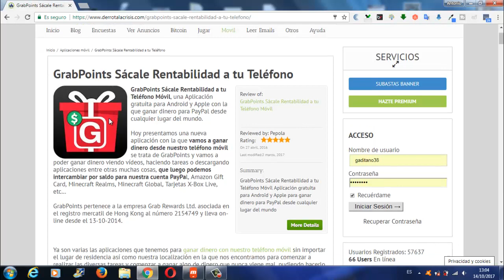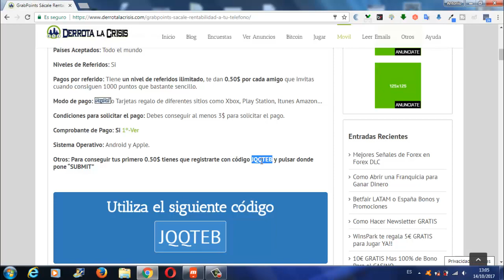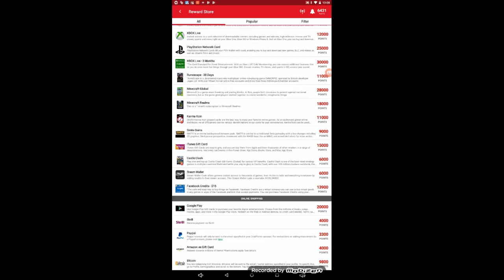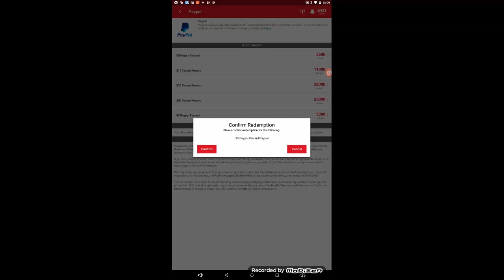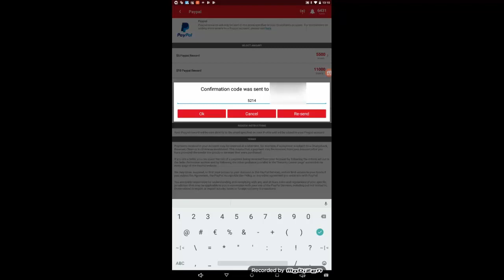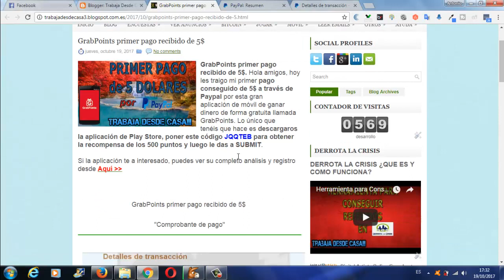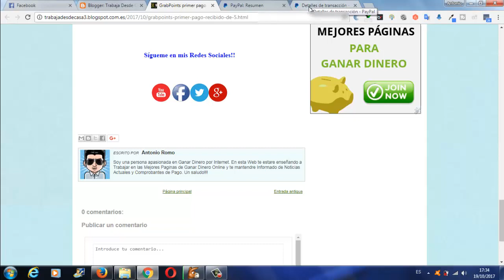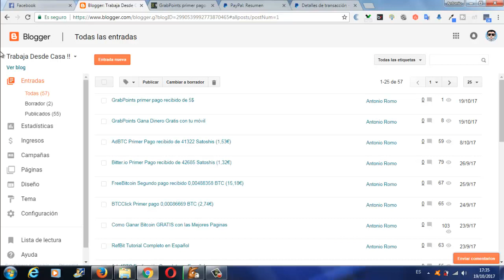GrabPoint Primer Pago Conseguido de 5$ | Gana Dinero GRATIS Aplicación Móvil | Trabaja Desde Casa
Hola amigos, en este vídeo os enseño mi primer Pago conseguido en esta gran pagina, que es GrabPoint, una Aplicación para GanarDinero GRATIS para el Móvil descargando Aplicaciones, Viendo Vídeos, etc.

Dentro del link que os pongo arriba, veréis toda la explicación y el código que debéis poner dentro de la Aplicación cuando os Registréis para que os den los 0,50$.

En DerrotalaCrisis y TrabajaDesdeCasa siempre están las Mejores Paginas, mas fiables y las que mas futuro tengan